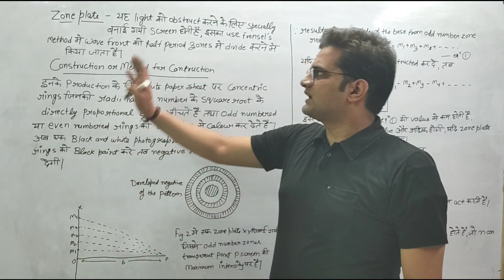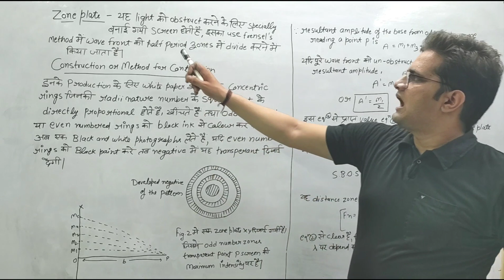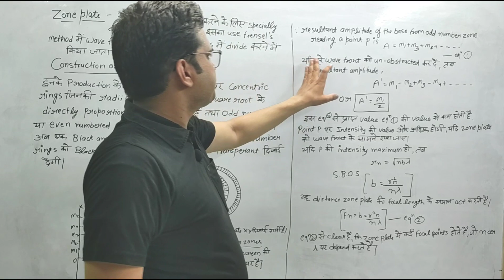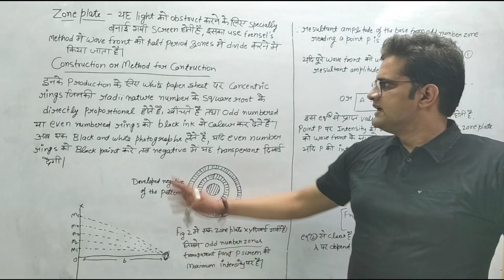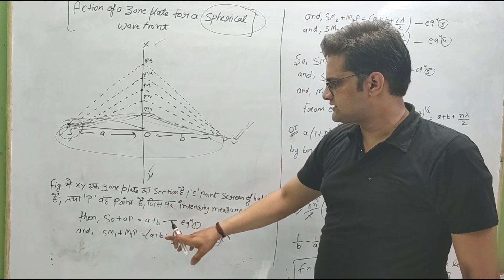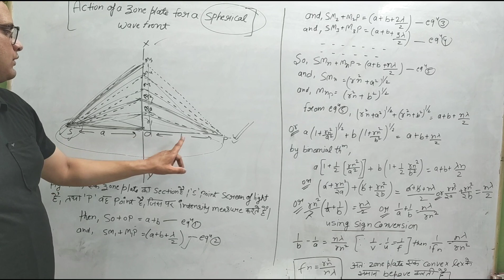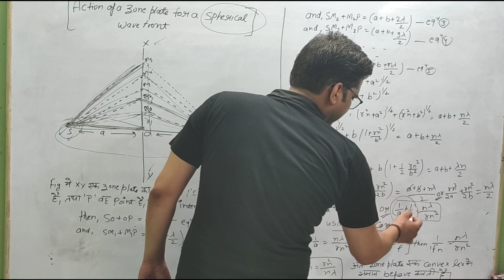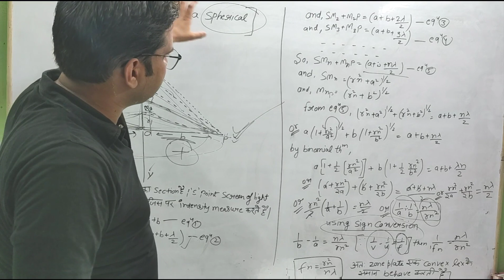Zone Plate! Construction! Action of a Zone plate for a Spherical wave front